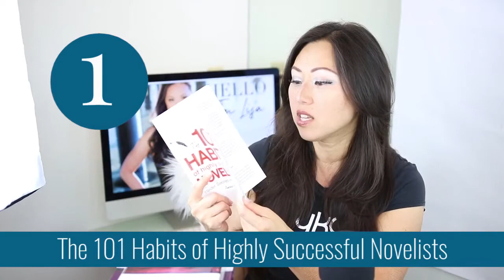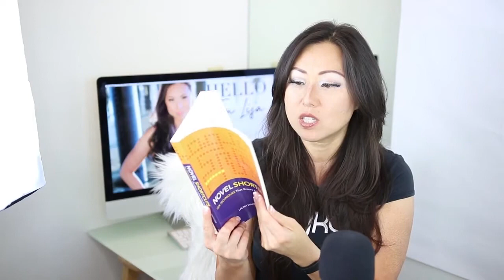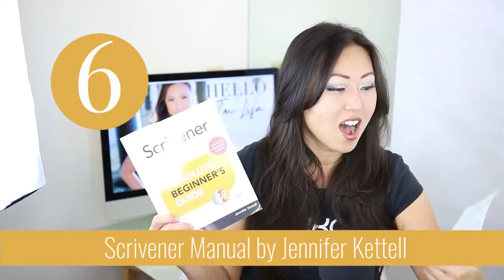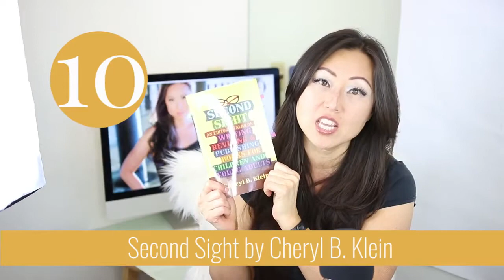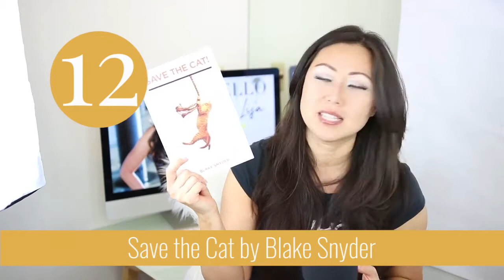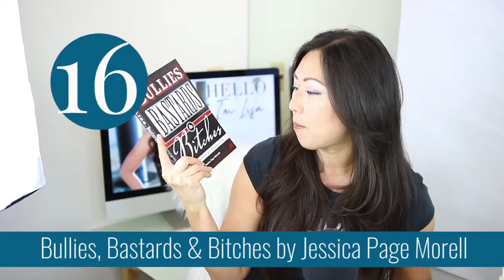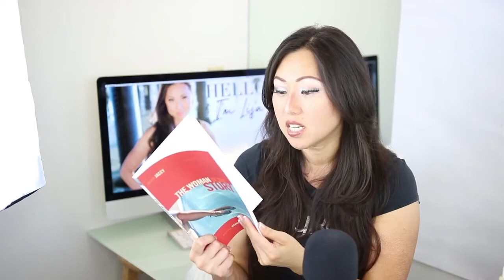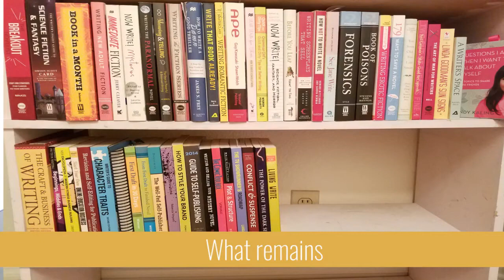Book Haul Breakup Craft Writing Books For Authors that I'm getting rid of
It’s a Book Breakup! In the spirit of minimalism, I did some spring cleaning last week. I am giving away over 17 craft books from my beloved writers bookshelf - specifically those books that either no longer apply (i.e. I no longer write YA), those that were completely devoid of any real substance (aka a loose collection of blog post style articles, those that I no longer refer back to (don’t worry - I took notes on the important takeaways) and those that I loved but have even better notes after meeting the authors in person at a workshop!

Let’s find out the 17 Author Craft Books that I’m breaking up with today & why.

TIMESTAMPS

0:48 It’s a Book Breakup
0:52 Why did I even buy these in the first place?
1:53 The 101 Habits of Highly Successful Novelists
2:00 What would I do differently if I were starting out all over again with buying craft books
2:26 Anatomy of Story by John Truby
3:03 Blogging for Writers by Robin Houghton
3:27 An Insider’s Guide to Publishing by David Comfort
3:46 Novel Shortcuts by Laura Whitcomb
4:13 Scrivener Manual by Jennifer Kettell
4:46 Writing the TV Drama Series by Pamela Douglas
5:24 The Power of POV by Alicia Rasley
6:12 Writing Irresistible Kidlit by Mary Kole
6:25 Second Sight by Cheryl B. Klein
6:54 Writing & Selling the YA Novel by K.L. Going
6:25 Second Sight by Cheryl B. Klein
7:30 Save the Cat by Blake Snyder
8:07 The Plot Whisperer Book & Workbook by Martha Alderson
8:57 Story Trumps Structure by Steven James
10:11 Bullies, Bastards & Bitches by Jessica Page Morell
11:00 The Woman in the Story by Helen Jacey
11:51 How To buy craft books for writers
12:22 What books did I decide to keep
12:40 How To declutter your bookshelf

💕 Oops - this FREEBIE is now part of the paid Author Resource Library. Sorry about that but The Lisa London brand no longer exists but I wanted to save all of the FREEBIES (there are OVER 80+) and consolidate them all for you into ONE LIBRARY

🎉 I would LOVE to still give you access to the download you see in this video and MORE - every single thing I've ever created is yours in one place: The Author Resource Library